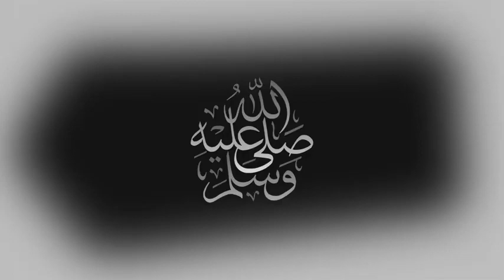🔴 Vietnam vs China | World Cup Qualifiers | 01/02/2022 | H1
Xem Trực Tiếp: Nữ Việt Nam vs Nữ Trung Quốc: Thẳng Tiến Tới World Cup ★ Nhật Báo 24H là Kênh cập nhật tin tức thể thao mới nhất, nhanh nhất, liên tục 24h trong ngày. Với mục đích mang đến cho khán giả những video chất lượng về các tin tức thể thao trong ngày.

Hello friends today we are share AFC Women's Asian Cup 2022 Live Stream | China vs Vietnam Football Live Score today. Lets start watching this match. The 2022 AFC Women's Asian Cup is the 20th edition of the AFC Women's Asian Cup, the quadrennial international football tournament in Asia competed by the women's national teams in the Asian Football Confederation

Putaran babak perempat final Piala Asia Wanita AFC India 2022 sudah memasuki sistem gugur dimana hanya pemenanglan yang akan maju ke semi final. China dan Vietnam bersiap untuk pertandingan eksplosif ketika mereka bentrok di perempat final Piala Asia Wanita AFC India 2022 pada hari Minggu 30 Januari 2022. China akan termotivasi karena kemenangan tidak hanya akan membawa mereka selangkah lebih dekat untuk mengangkat gelar Piala Asia Wanita AFC tetapi juga akan memastikan mereka mendapat tempat di Piala Dunia Wanita FIFA 2023. Sedangkan Vietnam sudah memastikan tempat mereka di Piala Dunia Wanita FIFA sebagai tuan rumah bersama. Namun China ingin memenangkan Piala Asia Wanita AFC untuk kedua kalinya setelah kemenangan 2010 mereka. Pelatih kepala China fokus untuk mendapatkan tiket Piala Dunia Wanita FIFA dan yakin para pemainnya akan siap berhadapan dengan Vietnam. Ia juga menyampaikan bahwa timnya sudah sangat siap menghadapi Vietnam yang menjadi salah satu tim unggulan pada Piala Asia Wanita AFC India 2022 ini. Prediksi skor China vs Vietnam: 3-0 PialaAsiaWanita WomenAsiaCup #2022